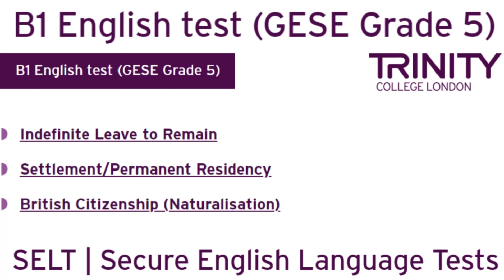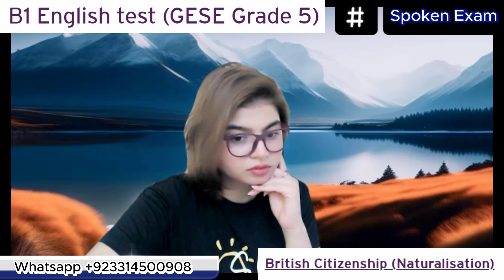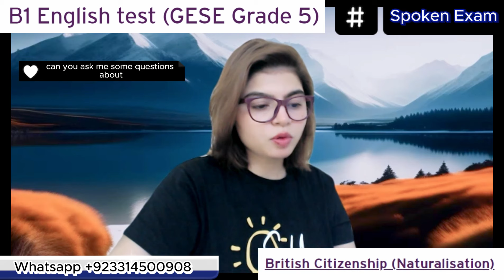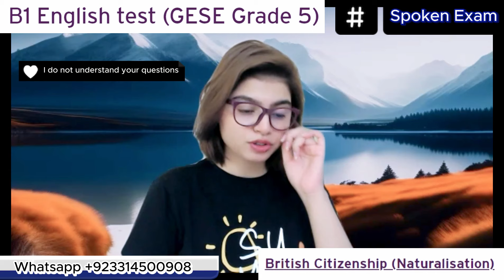Full Test B1 English test (GESE Grade 5) | SELT British Citizenship| Trinity College London ILR UK